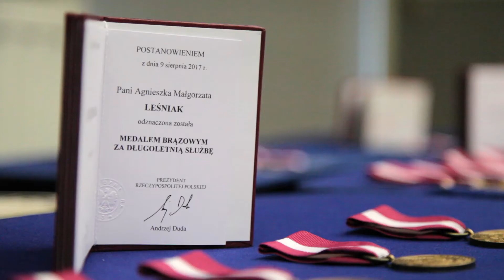Święto Szkoły 2018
11 maja pracownicy i studenci Politechniki Krakowskiej obchodzili Święto Szkoły. Po uroczystym pochodzie senatorów PK, z budynku głównego uczelni do Międzywydziałowego Centrum Edukacyjno-Badawczego „Działownia”, odbyło się otwarte posiedzenie senatu, podczas którego zostały wręczone odznaczenia państwowe, resortowe i uczelniane przyznane w bieżącym roku akademickim oraz nagrody rektora za rok 2017.